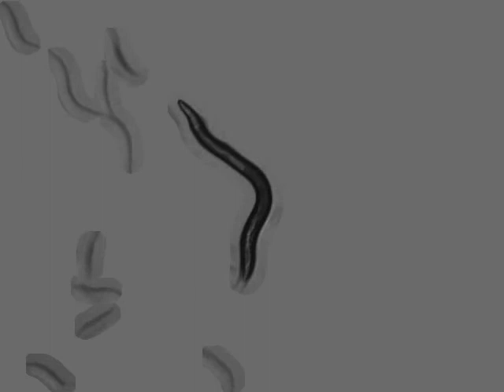OW939 zgIs113[P(dat-1)::alpha-Synuclein::YFP] | 2 days | 2014-04-18T13:47:15+02:00 (speed up 8x)